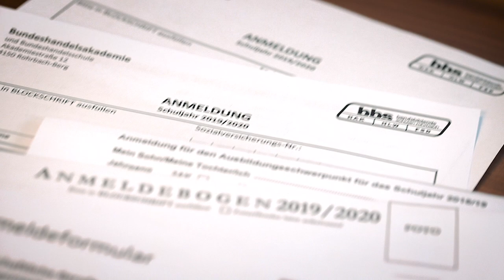BBS Rohrbach - Tag der offenen Tür 2019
Lerne unsere Schule, die BBS Rohrbach am Tag der offen Tür 2019 kennen. Wir sind für dich da am:

--- Freitag, 18. Jänner 2019, 13:00 – 15:30 Uhr
--- Samstag, 19. Jänner 2019, 8:30 – 11:30 Uhr

Schauspieler: Vivien Stöbich, Eric Schöftner
Produktion: Tina Knollmüller, Oliver Freller, Ingo Lacheiner